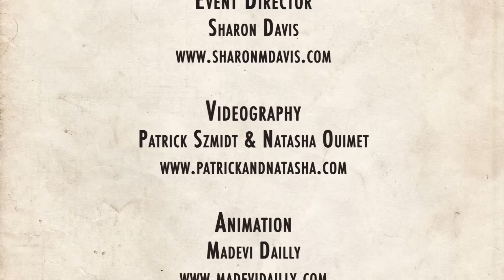ESDC 2015 - Open Jazz Roots Battle - Finals - Slow Spotlights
Open Jazz Roots Battle - Finals
Slow Spotlights

London, UK

Event Director
Sharon Davis

Videography
Patrick Szmidt & Natasha Ouimet